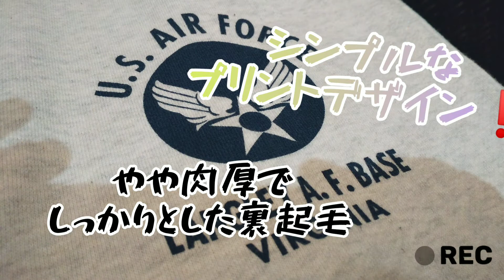LOOK!!ミリタリーディティール第13回目!!! BUZZRICKSON'S スウェットパンツ ドローコード 裏起毛